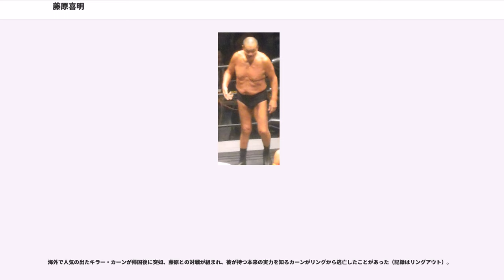藤原喜明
藤原 喜明（ふじわら よしあき、1949年4月27日 - ）は、日本のプロレスラー。

プロレスラー以外に俳優、声優、タレント、イラストレーター、陶芸家、エッセイストとして活躍している。「関節技の鬼」という異名をとり「藤原組長」の愛称で親しまれている。

後にイラストレーターとして活動することもあったが小学校時代は絵が嫌いであり、絵の授業を担当する教師がこうしろああしろというのが嫌だったというのを2017年に行われた画家の五木田智央との対談で明かしており、学校の美術担当の教員に関しては「絵描きになり損ねたヤツらばっかりなんだから、そんなことを言うあれじゃないんだよ」と批判している。岩手県立黒沢尻工業高等学校時代、体育と応用力学、機械工作の評定は5であり、非常に器用であった。体育は高1の時は3であったが、16歳から始めた自己流のトレーニングの成果が出たため高2で4、高3で5と少しずつ高くなった。高校卒業後、サラリーマンや板前を行っていた。サラリーマン時代は『プレイボーイ』や『平凡パンチ』などを読んで、面白いと思ったページを破いて、それを見て絵を描いていた。

1972年11月2日に23歳で新日本プロレスに入門。そして入門の10日後である同月12日に和歌山県白浜町坂田会館にて藤波辰巳相手にデビュー戦を行う。新人時代からカール・ゴッチに師事して、関節技をはじめとするレスリングの技術を学ぶ。1975年、第2回カール・ゴッチ杯で木村たかしを破り優勝。道場での若手選手のコーチ役を担い、関節技に磨きをかける。アントニオ猪木のスパーリング・パートナーにもされ、海外遠征にも同行した。海外では1976年秋にドイツにてホースト・ホフマンやクリス・テイラーと対戦。1978年11月にローラン・ボックが猪木を招聘して開催したツアーにも同行しており、ミレ・ツルノ、ウィレム・ルスカ、ピート・ロバーツ、ジョニー・ロンドスらと対戦した。

1978年にはMSGシリーズの第1回大会に出場、予選トーナメント1回戦でマーティン・ジョーンズを下すも、2回戦でチーフ・ジェイ・ストロンボーに敗退、敗者復活戦でもバロン・シクルナに敗れて決勝リーグ進出は果たせなかった。1979年の第2回大会においても、カネックに連敗して予選ブロックで姿を消している。

猪木の用心棒的な存在としてセメントの強さには定評があったものの、華やかさに欠ける藤原は、前座レスラーのポジションから脱することはできなかった。しかし、1984年2月3日の札幌中島体育センター大会において、長州力をタイトルマッチ直前の花道で襲撃、テロリストとして一躍脚光を浴びる。長州襲撃は猪木の指示で行われたとされる。以降、長州力率いる維新軍団との抗争で無くてはならない存在になる（テレビ朝日の『ワールドプロレスリング』にも毎回登場するようになり、独特の人相やファイトスタイルも相俟って一躍知名度が上がった）。

同年6月に第1次UWFに参加。持ち前の関節技のテクニックを披露し、関節技の藤原vs.キックのスーパータイガー（佐山聡）の試合は今までのプロレスになかったリアリティある名勝負となり、プロレスマスコミのバックアップもあり硬派のファンの注目を集める。新日本復帰、第2次UWF参加を経て、1991年3月にプロフェッショナルレスリング藤原組を旗揚げしたが、1993年にパンクラス、1995年に格闘探偵団バトラーツが分裂するという、2度に及ぶレスラーの大量離脱を経て、団体としての機能を失った。以後はフリーランスとして選手活動を続けている。

1993年、1994年と2年連続で古巣・新日本の真夏の祭典「G1 CLIMAX」に出場。1995年には「イノキファイナルカウントダウン」第4弾で師・猪木とシングル対決した。1996年、ドン荒川とともに全日本プロレスに初参戦、6人タッグながらジャイアント馬場との対戦が実現。1997年にはWARに出場し、天龍源一郎やアブドーラ・ザ・ブッチャーとのシングルマッチが行われた。その後もメジャー、インディー問わず、数多くの団体に参戦している。

その技術を見込まれ、男女問わず指導を請う後輩レスラーも多い。指導者としては「指導を受けるレスラーに苦しい思いをさせることで、その辛さから逃れるために楽をすること（つまりテクニック）...